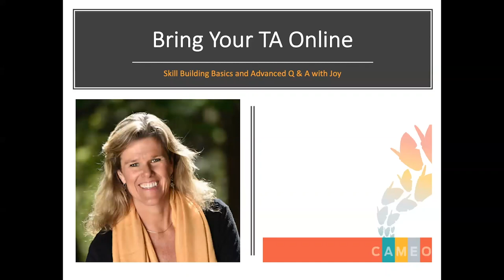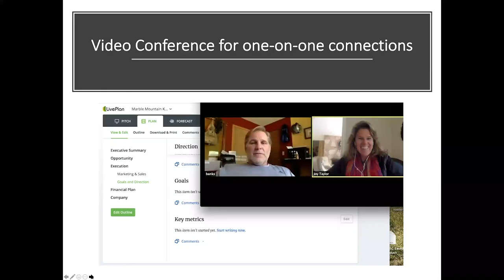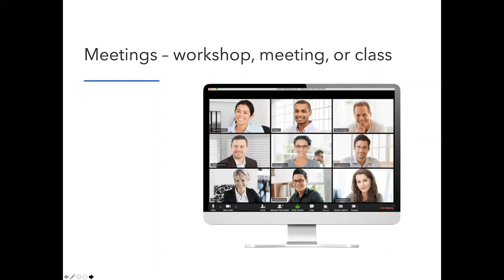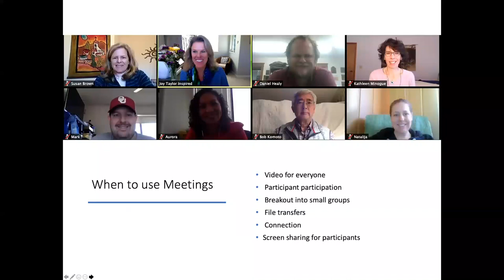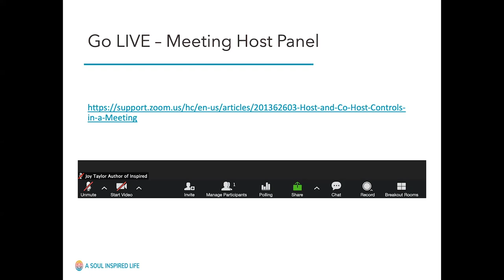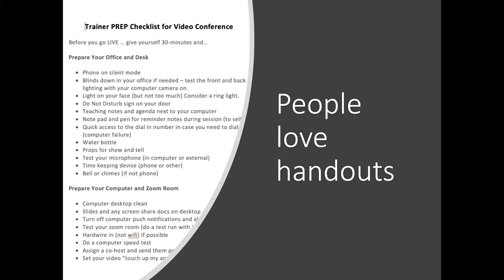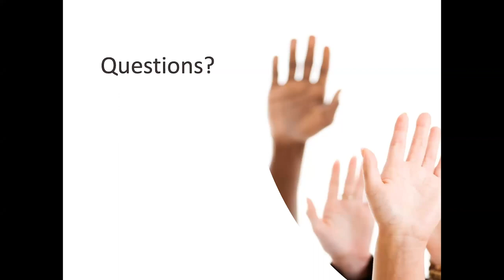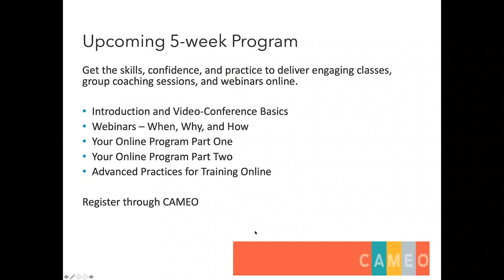Bring Your TA Online & Office Hours with Joy Taylor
Teaching, coaching, and training are going online at an unprecedented rate due to the pandemic. It can be overwhelming to think about making the transition from in-person to virtual.

Join Joy Taylor for some advice on how to start teaching online immediately, best practices for presentation and resources. Plus she answers all your questions.